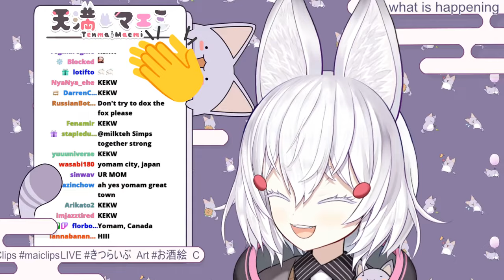Tenma, What part of Japan are you from?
Konkitsu~

Tenma's body count keeps going up lmao.

[Phase-Connect members]